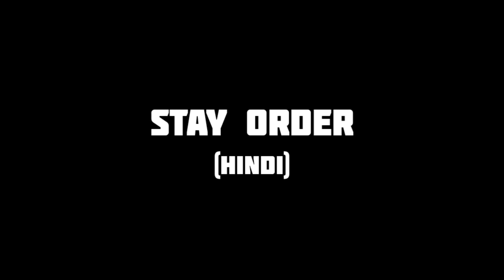577 Hindi किसीभी सरकारी कार्यवाही पर रोक लगाना या निष्पादन पे रोक लगाना (stay Order) का जुमला समझे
their are two different kinds of Stay Orders
i) One can get stay of proceeding or
ii) One can get stay of execution
It is a much needed temporary relief which assures one of getting justice when an injustice is done with him.
Stay Orders are taken with priority and hence one either gets it or is refused by the concern court on its merit.
Inthis youtube video Lion adv Arun Deshmukh has explained what is the meaning of a Stay Order.

Lion adv. Arun Deshmukh is a well known Social worker and sports lover. A person with Giver mentality and stubborn leadership attitude he develops quickly friendship with anyone.  Always on a look to help others rather than seeing profits in others relations. Has his own enemy but even has good relationship with them also. Its difficult to maintain enmity with  Arunsir as he never thinks evil even of his enemy.
As a notary he is the best  5 star rated Notary of Mumbai having his main office at Dadar(West) and collection points at BKC, Opera House, Worli, Bhayander, Badlapur and Dadar East. Provides visit notary facility and has helped a lot of people in Corona Pandemic.
Arunsir has dedicated much of his time in developing young kids and helped them to reach Nationals in game of KHO KHO.  As a treasurer of Shree Samartha Vyayam mandir and the main kho kho coach he was honored by Maharashtra State with the coveted Dadoji Konddev Award given for the best Sports Coach of any sports field. He was conferred for kho kho in the year 2011 for the year 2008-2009.
Arunsir has coached at Shree Samartha Vyayam Mandir from 1985 to 1989 for Volleyball and Athletics then for kho kho from 1999 till 2014  for Volleyball and Langadi from 2014 till 2022.
At Kirti College another long innings as a Coach he had continued. from 1989 till 2022 he is continuously coaching at Kirti College and bringing lots of cherish and results.   As a Coach of Maharashtra Arunsir coached the u/18 Juniors team at Indore wherein we won the Gold. Was one of the main referees at many tournament at Mumbai and Maharashtra Level and have done national referee at many Nationals.
 People loved him to call as ArunSir. He has also written nearly 32 books on various topics to the benefit and social cause.  He recalls to have stopped atleast 8 people on the verge of suicide. Arun Deshmukh also known for his strong capacity to convert the mind of negative people in positive way.
In Business and Profession Arun Deshmukh is a well known Notary and offer his services right at home and office called as visit notary. Along with his staff and Court clerk who mostly are kho kho players from various kho kho clubs he delivers and serves people across Mumbai and Thane.
Notary Arun Deshmukh is popular in BNI as the only Notary in BNI Mumbai or BNI Maharashtra. A past member of BNI Excitement he is presently in BNI Champions the Chapter which is held at St. Regis. Arunsir is also a coveted Member of Maharashtra Business Club (MBC) and is popular as Giver.
Arunsir loves music and hiking and has passion for sports and social work.
As a Secretary he has successfully lead Brahman Seva mandal, Dadar for nearly 4 years, Sagarbhoomi Brahman Seva Mahasangh for nearly 10 years, Mumbai Kho Kho Sanghatana for 14 years from 2006 to 2020 wherein he successfully completed the 1st ever Senior National held at Worli & Lions Club of mahim where he successfully completed active year.
He was the President of Lions Club of Mahim for year 2020-21 & 2021-22 wherein he successfully added more than 40 members. He was the Zone Chairperson of Lions Club District 3231A1 for 2021-22. The future of Arun Deshmukh is bright and will be seen in the Cabinet of District 3231A1 As a Treasurer Arunsir has served a very long term which is still continuing at Shree Samartha Vyayam Mandir from 2000 and still ongoing at 2023. With Mumbai kho kho Sanghatana from 2003 to 2006, with Maharashtra kho kho Association from 2020 and still going on, with BNI Excitement as Secretary-Treasurer in 2016.
As Committee member and office bearers has successfully helped a lot of institutions and Trust including Samata Kreeda mandal, Vaibhav Sports Club, Shivaji Park Nagrik Sangh, Balmitra Mandal, Lions Club of Elite, Lions Club of Dadar Jewels, Kirti College, Brahman Sabha-Girgaum, Balmitra Mandal,  Chittapavan Katta, Vanvashi Kalyan Ashram, Vivekananad Kendra,  Sanskarbharti, Manase Janahit kaksha, Viyom Founadation